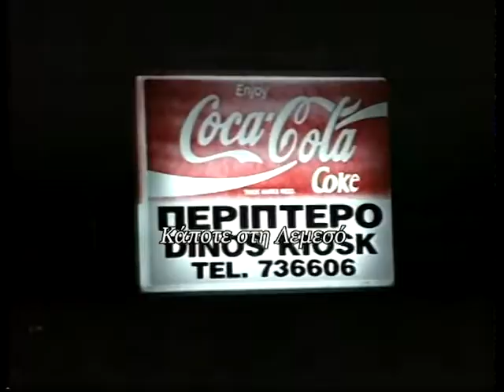Δύο νεαροί,τον Φεβράρη του 2002 πήγαν να ληστέψουν το περίπτερο DINOS της Σκεύης Ιωάννου, αλλά....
Ρεπορτάζ: Πάμπος Μιτίδης
Κάμερα: Κλείτος Ερωτοκρίτου
Μοντάζ: Ανδρέας Μιχαηλίδης
Παραγωγή: Videoscope studio